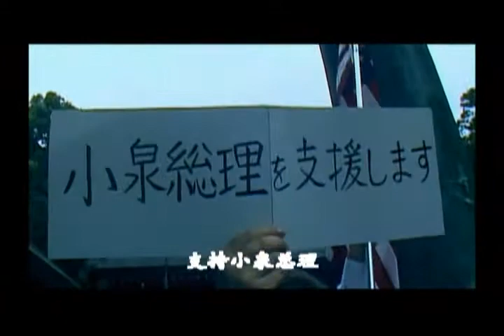靖國神社 日本軍國主義帝國 Japan Militarism Japanese Imperialism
DVD japan 001 靖國神社